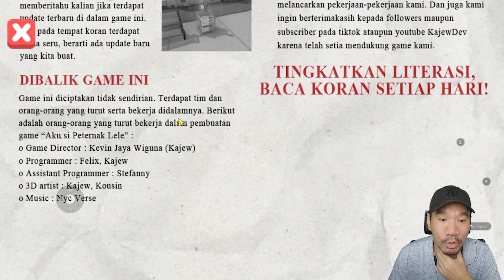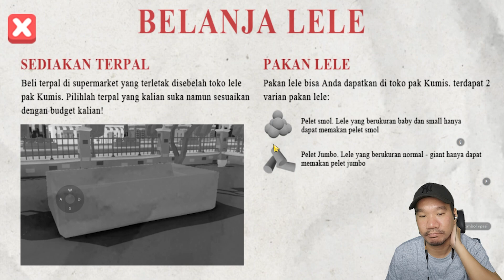BARU TERNAK UDAH DI CURI BOCIL! AKU SI PETERNAK LELE #1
Selamat datang teman2 di channel TOS Gaming... Jika kalian suka dengan game game yang aku mainkan yuk kita sama sama support channel ini dengan : SUBSCRIBE, LIKE dan SHARE ke teman2 kalian semua supaya channel ini bias mencapai 100.000 Subscriber !!

CERITANYA :
Jadi awal mula game ini ceritanya kita menjadi seorang anak yang mendapatkan warisan dari orang tua kita yaitu sebidang tanah yang akan kita gunakan untuk beternak lele, tetapi ternyata orang tua kita juga ada hutang dengan depkolektor sebanyak 60jt, jadi disini misi kita akan menjalankan usaha ternak lele untuk membayar hutang orang tua kita guys..

Ikutin terus yah video2 gw selanjutnya.., thank you buat kalian yang sudah menonton video yang gw share, mudah2an dapat menghibur kalian semua yang menonton ya.